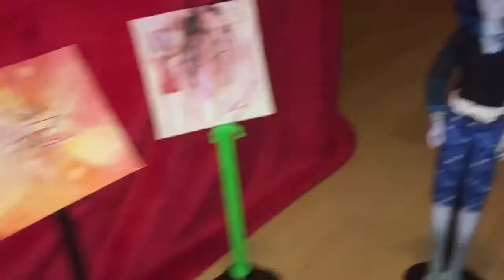MH (mini-film) The Day I Met Him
Voilà un mini-film que j'ai créé à partir de "Le jour où je l'ai rencontrée" ou en anglais "The Art Of Getting By" qui est un film vraiment bien, j'espère l'avoir bien adapté avec mes Monster High et pas trop déformé, je ne pouvais de toute façon pas faire une copie conforme, ça n'aurait pas été intéressant. Pour ceux qui ne connaissent pas "The Art Of Getting By", regardez le vite, vous ne perdrez pas votre temps, de plus si cela vous aide à le voir, il y a Freddie Highmore et Emma Roberts en tête d'affiche. Bref, j'espère que ce mini-film vous aura plu, n'hésitez pas à laisser un pouce vert si la vidéo vous a plu, que je puisse savoir si vous avez aimé.
Kiss les ghoules !